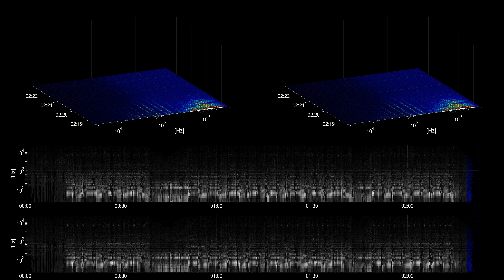[Free Music] Actin Up - MK2 | Dance & Electronic | Dark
Title: Actin Up
Artist: MK2
Genre: Dance & Electronic
Mood: Dark
Instruments: Synth, Bass, Drums,